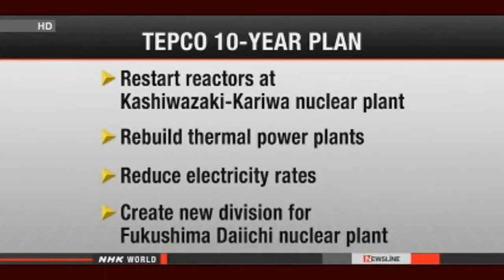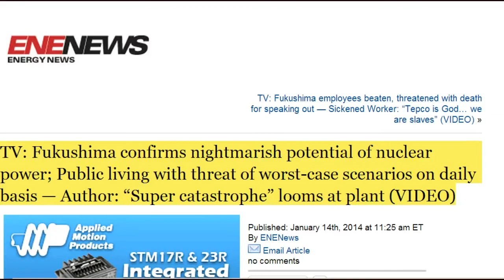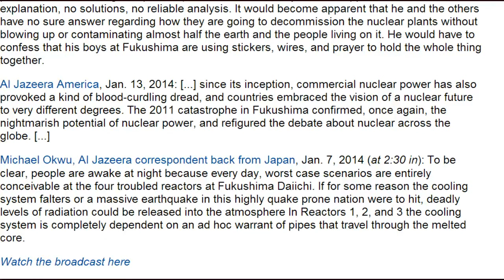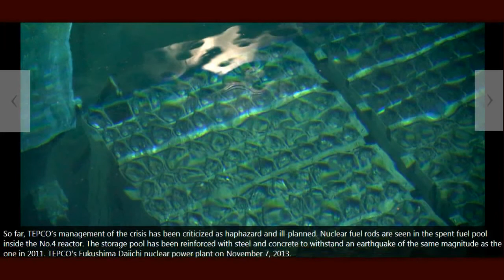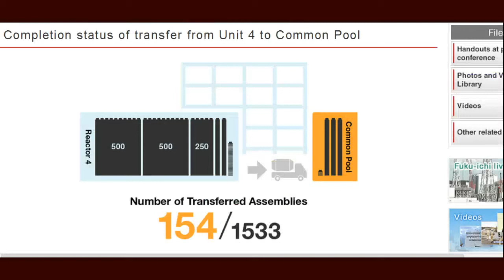Fukushima News 1/15/14:Unit 4 Spent Fuel Rod Removal-154/1533;Tepco Workers Threatened With Death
Govt. approves TEPCO's 10-year business plan
Japan's government has approved a 10-year business plan from Tokyo Electric Power Company that relies on restarting nuclear reactors to turn its business around.
Industry minister Toshimitsu Motegi on Wednesday gave approval of the plan to TEPCO President Naomi Hirose. The utility was effectively put under state control after the 2011 nuclear crisis at its Fukushima Daiichi plant.

Ex PM Hosokawa to run for Tokyo governor
Former Prime Minister Morihiro Hosokawa and former Health, Labor and Welfare Minister Yoichi Masuzoe have announced their candidacies for the Tokyo gubernatorial election next month.
Hosokawa spoke to reporters together with former Prime Minister Junichiro Koizumi after the 2 met in a Tokyo hotel on Tuesday. Both advocate reducing Japan's reliance on nuclear energy to zero.
Hosokawa said he has a sense of crisis about various issues facing Japan and nuclear energy in particular. He said the survival of the nation is at stake. He said he was encouraged by Koizumi's decision to support him.

Niigata governor criticizes TEPCO business plan
The governor of Niigata Prefecture, which hosts a nuclear plant run by Tokyo Electric Power Company, has criticized the utility's 10-year business plan.
Tokyo Electric, or TEPCO, says it hopes to revive itself as a profitable company. The firm must also deal with the crippled Fukushima Daiichi nuclear plant.

Nuke waste storage operator applies for safety check
The operator of an intermediate nuclear waste storage facility being built in Japan has applied for safety screening ahead of its planned start of operations next year.
Recyclable-Fuel Storage Company is owned by 2 nuclear power plant operators, Tokyo Electric Power Company and Japan Atomic Power Company.
On Wednesday, Recyclable-Fuel Storage applied for safety screening with the Nuclear Regulation Authority.

Sickened Fukushima Worker: "Tepco is God... we are slaves" — Employees beaten, threatened with death for speaking out
(The video was removed by Al Jazeera)  see article below
Gangsters and 'slaves': The people cleaning up Fukushima

TV: Fukushima confirms nightmarish potential of nuclear power; Public living with threat of worst-case scenarios on daily basis — Author: "Super catastrophe" looms at plant (VIDEO)

Japan TV: 'State' of Fukushima melted fuel unknown — Asahi: They "still do not know exactly what is going on inside" — U.S. NRC: Increased radioactive leaks at plant are "traveling underground to sea" (VIDEO)

California schools announce Fukushima testing: Imperative we monitor for any Fukushima contamination "that will be arriving this year" in ocean — LA Times claims levels are declining, fails to inform readers of radioactive plume crossing Pacific

Readers, please talk to Japanese / Send me your video and audio about how you feel about Fukushima and Japanese

Fukushima Mainstream News
Radiation is the Death Principle

Study confirms impossible to evacuate all residents before radiation exposure in wake of severe accident